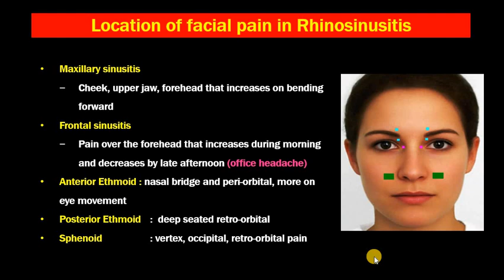के टाउको दुखाईको ठाउँले पिनास थाहा हुन्छ ? //पिनासले गर्दा टाउको कहाँ कहाँ दुख्छ? // sinus headache